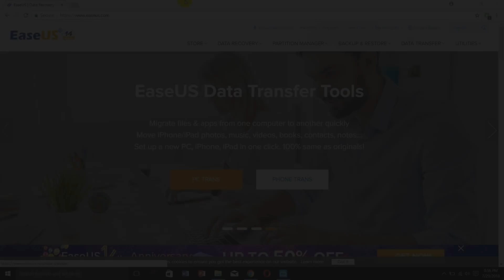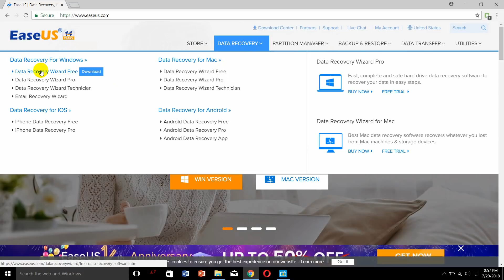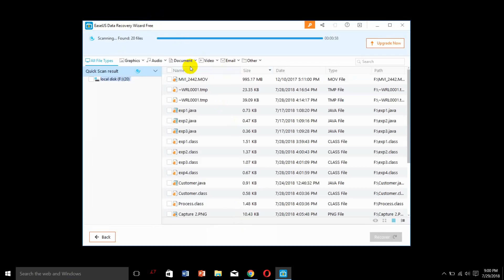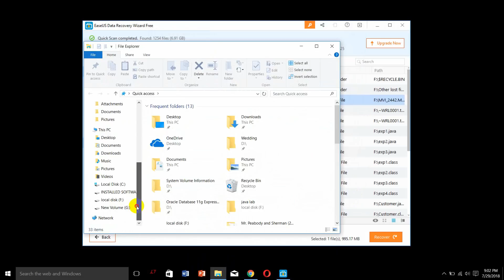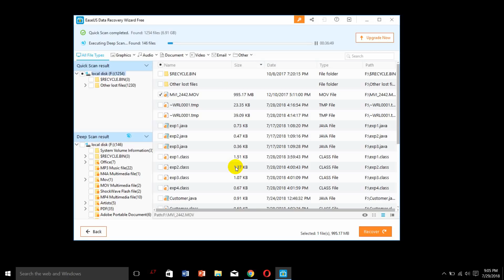Get Back Your Permanently Deleted Files in a Click!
Hey there!
In this video, I will show you how to recover deleted files (images, videos, audio, etc) by using a software called EaseUS Data Recovery Wizard.

Join the EaseUS 14th Anniversary contest to win a iPhone 8 or 500$

How can you recover deleted files from your computer of an external storage device?

Well, think of your computer as your brain. When you are thinking about some memory or some incident that you don’t want to think about, you just try to not think about that memory by thinking about something else. That doesn’t mean that you actually forgot that memory. It’s not erased from your brain. You still remember it. You just don’t want to think about that memory, but yeah You will still be able think about that memory if you want to.

Computers are exactly the same. When you delete something from your computer, your computer doesn’t instantly forget that file. The file still exists on your computer storage. Your computer just removes the reference of that file so that you will not be able to access it. BUT THE FILE IS STILL THERE. HOW LONG WILL IT BE? Well until some other data is stored on that memory location, the deleted file still exists. You just can’t see the file but it exists.

So, it is absolutely possible to recover deleted files using some data recovery software softwares, among which EaseUS is the best
EaseUS is an international leading software company in data backup , data recovery and disk management. They have made many useful softwares like Data recovery tools, partition manager, backup and restore, data transfer, etc. But, in this video we will be using EaseUS data recover wizard. This software is available for Windows, MAC, Android and even iOS. So whatever platform you are using you can recover your deleted files using EaseUS data recovery software.